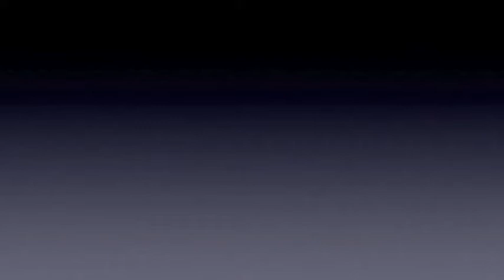Entrevista a Vicent Flor - Benigànim Digital TV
Entrevistem a Vicent Flor, autor del llibre "Noves Glòries a Espanya: Anticatalanisme i Identitat Valenciana"